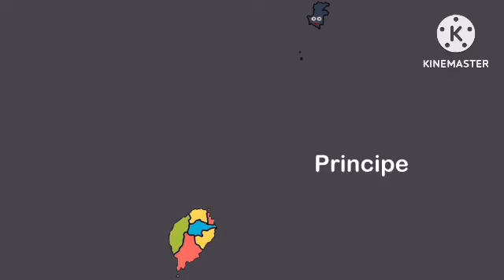all of my country flips and planet flips ever (longest video)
also in chronological order too!